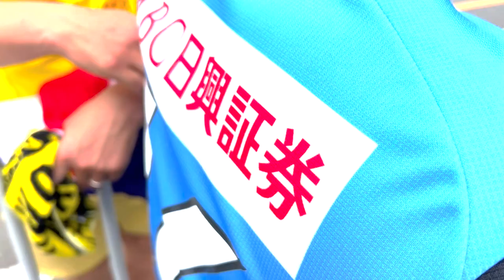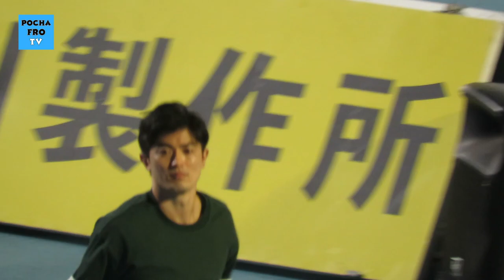【憲剛がテセが谷口が！OB集結の柏レイソル戦】三笘薫と伊東純也が襲来？【川崎フロンターレ】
リーグ戦とルヴァン杯で計3連敗の窮地のフロンターレ。
優勝を目指すにはこれ以上連敗は厳しい状況。

中村憲剛、鄭大世、井川祐輔、小宮山尊信、武岡優斗、田中パウロ淳一、そして谷口彰悟というフロンターレOBが集結し、ホームに柏レイソルを迎えて小林悠選手と登里亨平選手のゴールで勝利！

試合前にものまねブルーの似笘薫、似東純也、伊東不純也さんや柏サポさんにインタビューした模様をお届け！

■今回インタビューにご参加いただいた方々のSNS
・しょっぴーさん（似笘薫さん）
・九州男子下地 孝明さん（伊藤不純也さん）

■ポチャフロTVメンバーSNS
・りゅうちゃんtwitter
・ポチャフロTV 編集スタッフ カッチョ
・ポチャフロTV 編集スタッフ ゆきやまさん

00:00 あらすじ
00:31 オープニングムービー
01:32 オープニングトーク
03:48 柏レイソルの元気印
06:51 柏レイソルサポーターのカップル
10:07 日本を代表するモノマネブルーのお三方
17:50 撮影を終えて
20:06 エンディングムービー